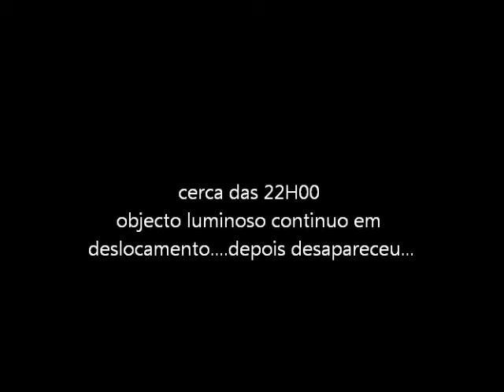ufo ovni satelite